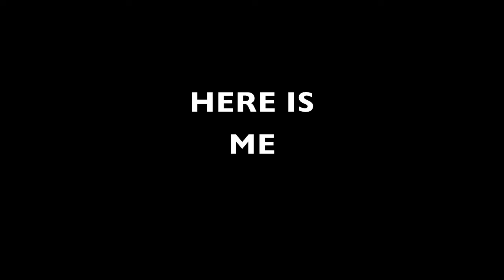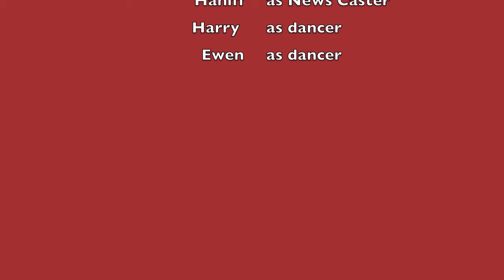Botchkateers Newscast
news cast 2